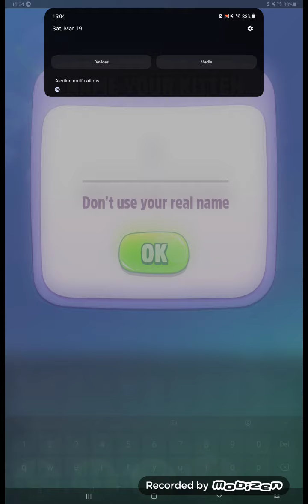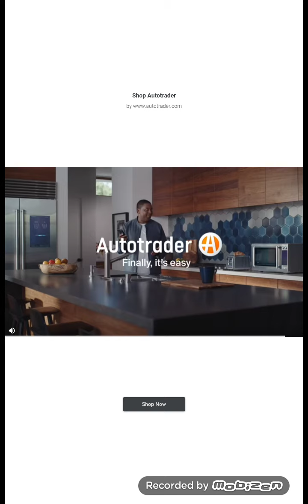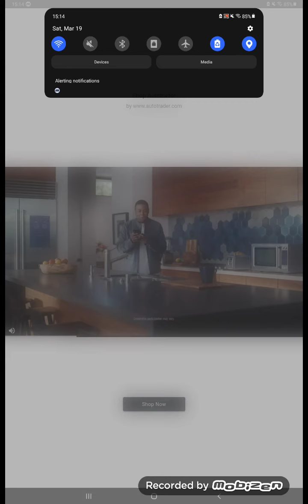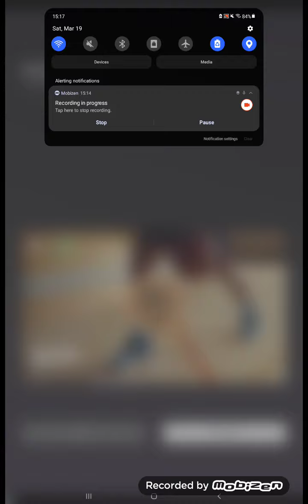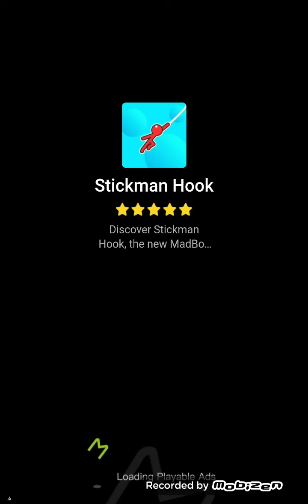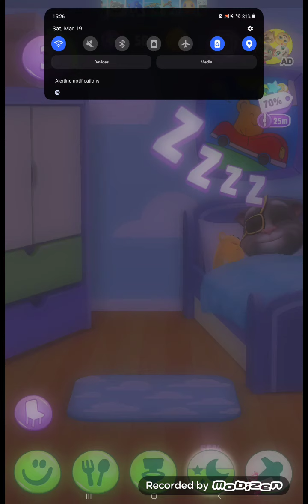playing My Talking Tom 2 because yes (read desc)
game is My Talking Tom 2

hello, this is the first video on this channel! I'll try to upload more, I'll be uploading gaming vids :3
welcome uvu

My roblox is niknak_kitty (display name is NicoleTheHybrid)
main channel is Nicole The Hybrid